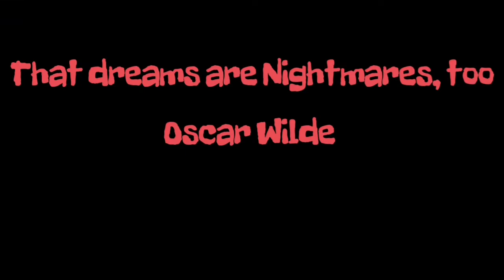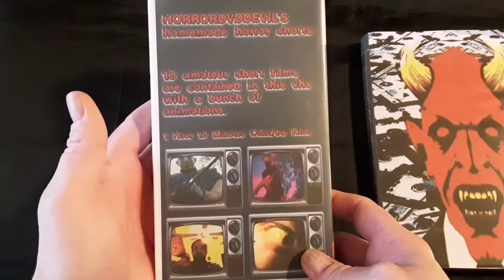Unboxing a Great Gift from Horrordvddevil333